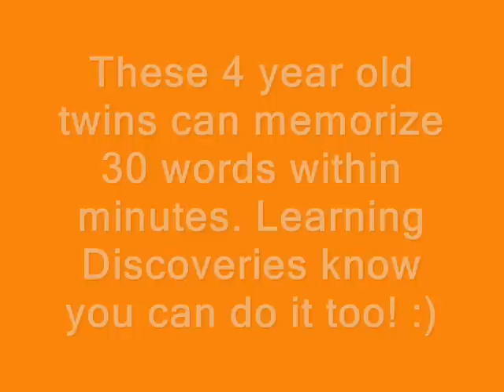Salma & Erina in IQ PINTAR spirit!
Watch these adorable and intelligent twin sisters in IQ PINTAR spirit! They were both taught a learning technique from our IQ PINTAR program and they have managed to score 100% by memorizing 30 words within minutes! This could be you, so, join us now!